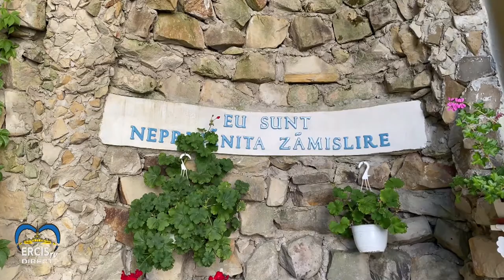ERCIS Media: Ediție specială de la Hălăucești (20 septembrie 2020)